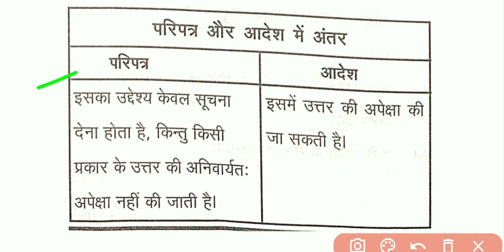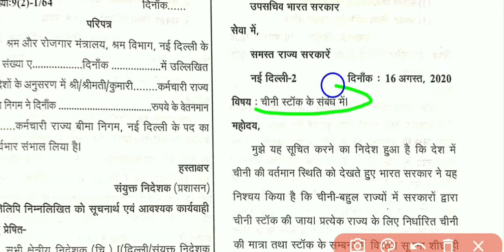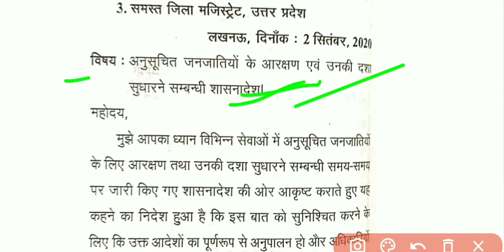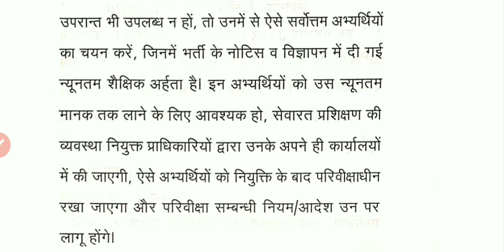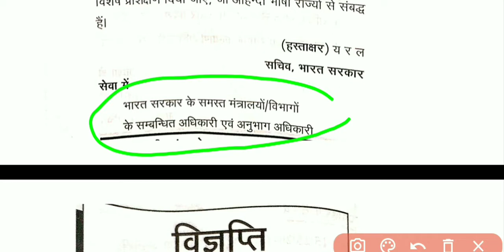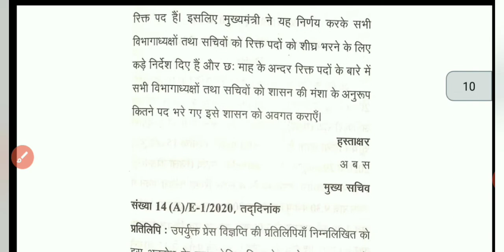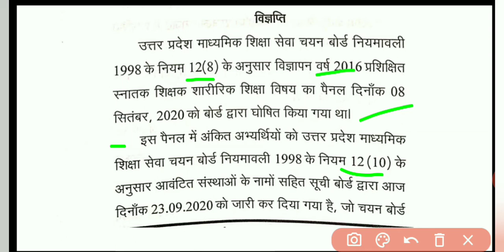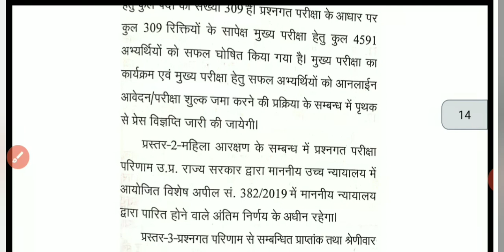परिपत्र और विज्ञप्ति लिखने का सही तरीका|Letter Writing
परिपत्र और विज्ञप्ति Letter Writing